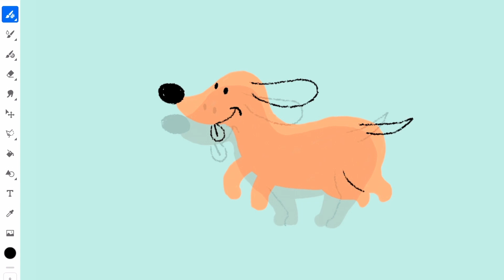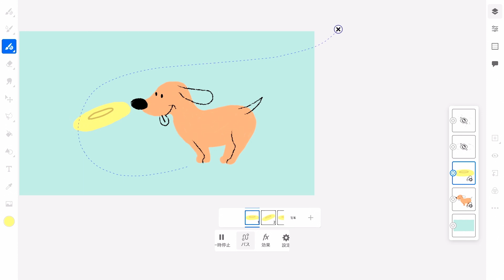【1分解説！CC便利機能】描いたイラストに動きをつける | Adobe Fresco － アドビ公式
Adobe Frescoは、モーション機能を使⽤すると、他の専⽤アプリに切り替えることなく、描いたイラストをアニメーション化して動かすことができます。この動画では、フレームモーションとモーションパスの2つの⽅法を解説します。

▼詳しい解説はこちら（サンプルファイル付き）
Adobe Fresco「描いたイラストに動きをつける」

▼Adobe Frescoの無料体験版（iPad版）のダウンロード

▼Adobe Frescoの無料体験版（Windows版）のダウンロード

▼「1分解説！Creative Cloud便利機能」の動画一覧